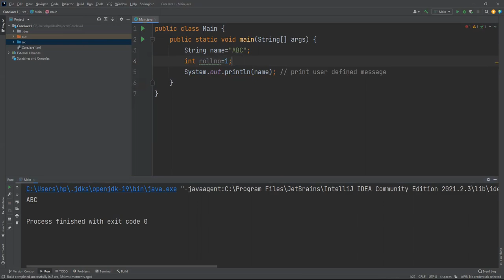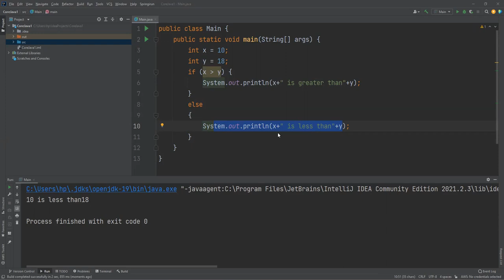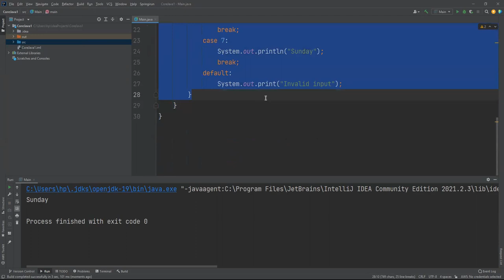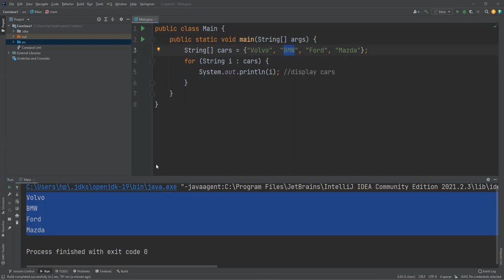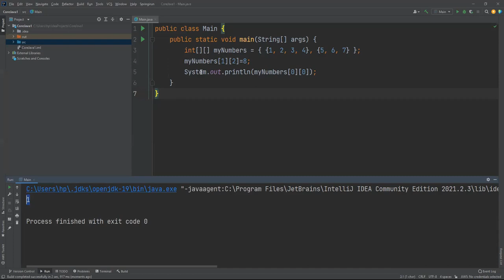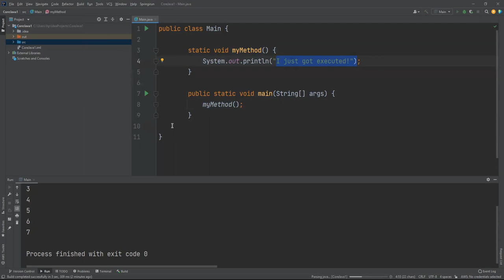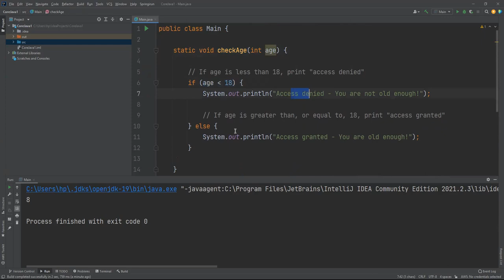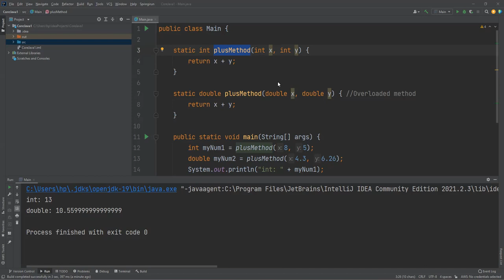Java Programming Basics | 100% hands on Programming